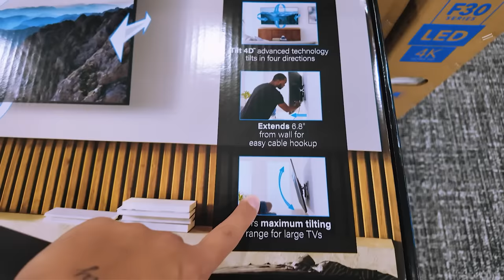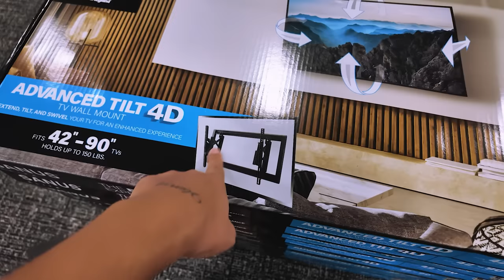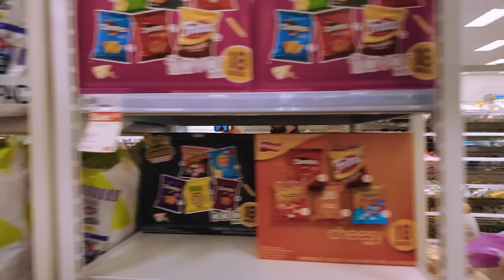LEVEI ELE PRA REALIZAR SEU SONHO - Olha a Felicidade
Levei ele em uma loja conhecida por ter vários apetrechos de computador e tecnologia, ele comprou o que precisava, veja a felicidade do Chef...